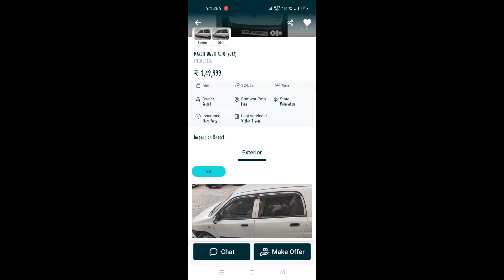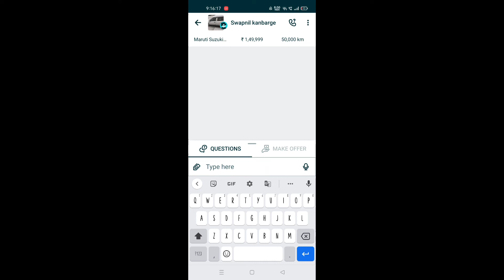MARUTI SUZUKI ALTO | Price - 30,000 thousand 😍 | Alto car only 30,000 thousand Rs 😱 guys hurry up 🥳